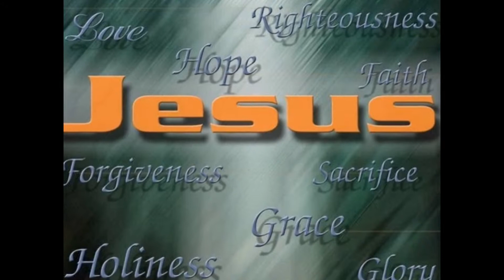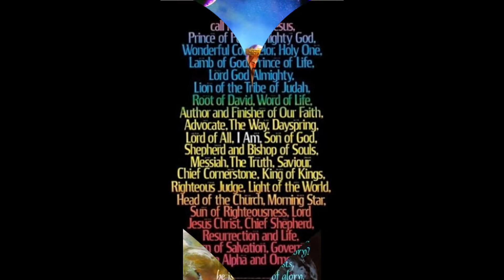Ahava Love ViFo - JESUS (YESHUA)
Ahava Love ViFo (Video Foto Album) - Artwork depicting Jesus (Yeshua) with instrumental background.

Steve Martin, Love For His People